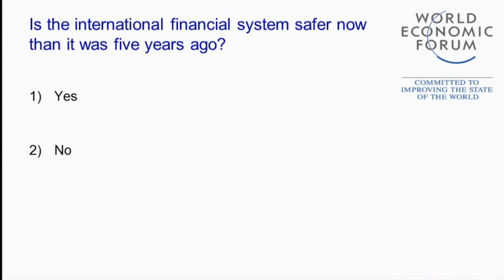Davos 2014 - Forum Debate: Are Markets Safer Now?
Is the international financial system safer now than it was five years ago?

Debating this question:
·         Anat Admati, George G. C. Parker Professor of Finance and Economics, Stanford Graduate School of Business, USA; Global Agenda Council on New Economic Thinking
·         Douglas Flint, Group Chairman, HSBC Holdings, United Kingdom
·         Antony Jenkins, Group Chief Executive, Barclays, United Kingdom
·         Paul Singer, Founder, Chief Executive Officer and Co-Chief Investment Officer, Elliott Management, USA

Moderated by
·         Martin Wolf, Associate Editor and Chief Economics Commentator, Financial Times, United Kingdom; Global Agenda Council on New Growth Models